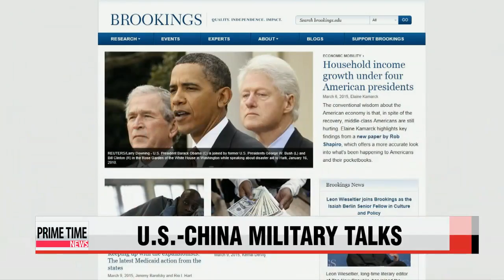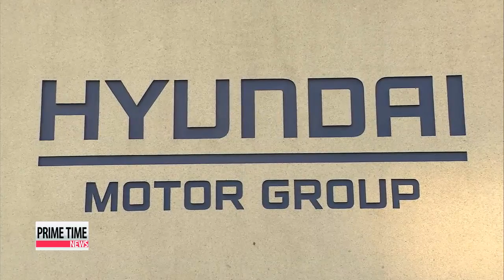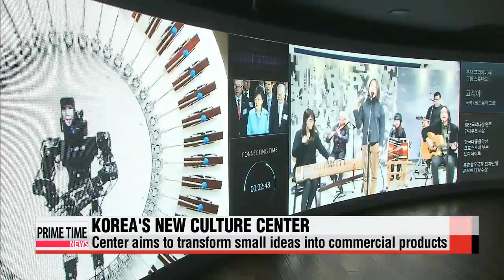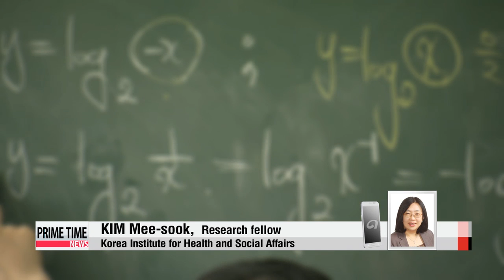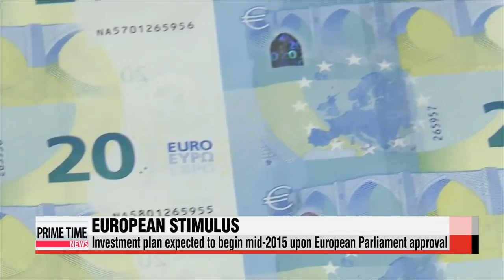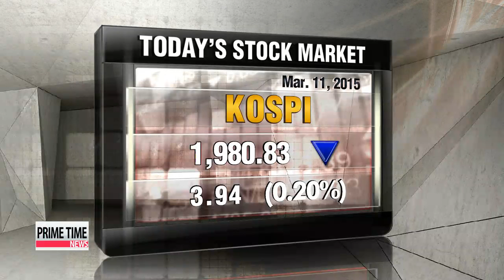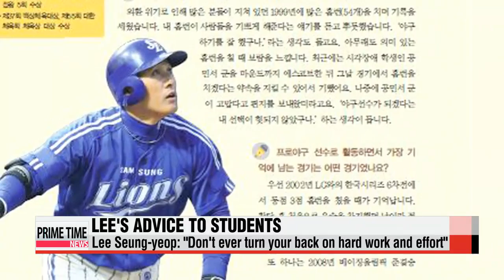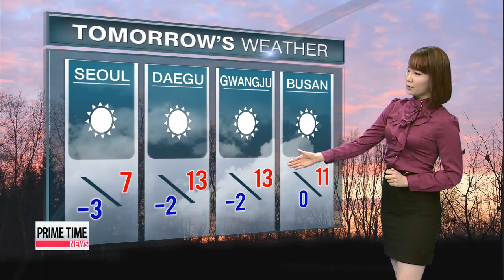PRIME TIME NEWS 22:00 Senior officials from Korea, China, Japan meet for talks in Seoul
PRIME TIME NEWS 22:00

Senior diplomats from South Korea, China and Japan vow to restore stagnant trilateral cooperation as they prepare for foreign ministers′ meeting set for later this month.
Hyundai Motor is reportedly pushing for a second plant in the United States to meet rising demand there.
4 years after the Fukushima nuclear crisis. The clean-up efforts continue but concerns over radiation levels also remain.

You′re watching Prime Time News.
Live from Seoul... I′m Kang Chery.
And I′m Sean Lim.
Thanks so much for joining us this evening.
Title: Senior officials from Korea, China, Japan meet for talks in Seoul
We begin with the latest efforts at East Asian diplomacy.
Senior diplomats from South Korea, China and Japan met in Seoul on Wednesday... to lay the groundwork for a trilateral foreign ministers′ meeting... slated for later this month.
It will be the first meeting of the top diplomats in three years and some are hopeful that a trilateral summit could be around the corner.
Tangled in historical and territorial disputes, senior officials from Korea, China and Japan met in Seoul on Wednesday in an effort to revive cooperation.
Their second meeting in six months has added importance, since it comes ahead of the first trilateral foreign ministers′ meeting since 2012.

"We have come to agree to host the Foreign Ministers′ Meeting this month, and convened here under the clear purpose of preparing for the meeting."
Korea, as the current rotating chair, has been pushing for a gathering of the top diplomats since late last year.
The three-way talks had been stalled mainly due to the territorial row between Japan and China over the Senkaku islands in the East China Sea, known in China as Diaoyu.
Despite the challenges, Japanese Deputy Foreign Minister Shinsuke Sugiyama expressed hope for the ministerial meeting to lead to a summit.
"...to prepare for the upcoming foreign ministerial trilateral to be held sometime in the latter half of this month and hopefully to be followed up further by the highest level of us three."
Taking a more cautious stance, the Chinese chief delegate refrained from mentioning such possibility but acknowledged the importance of the upcoming meeting.
"This progress had not come easily and should be cherished."
But there′s little hope that the ministerial meeting will actually break the ice between the three neighbors.
An official at Seoul′s foreign ministry said the top diplomats will strictly be discussing their trilateral cooperation  leaving out the more sensitive historical and territorial issues.
Title: U.S. commander calls for greater international cooperation to deal with N. Korea threat
A senior U.S. military officer says... more mulitlateral dialogue is key to keep an unpredictable North Korea in check... and to prevent any miscalculations.
The remarks follow military ta